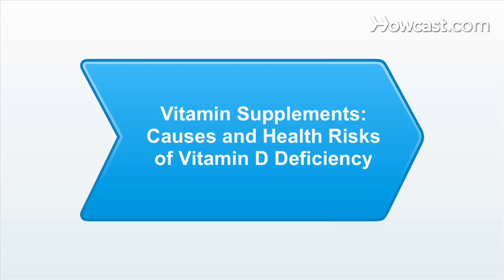Causes & Risks of Vitamin D Deficiency | Vitamins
If you're rarely in the sun or a strict vegetarian, you may be at risk for vitamin D deficiency. If you have weak bones or muscle pain, these are signs that you may not be getting enough vitamin D. Vitamin D is naturally produced when the body is exposed to sun, and it also occurs in a few foods like sardines, cod liver oil, and eggs. That's why if you're a strict vegetarian that doesn't eat any animal products, you're more at risk for vitamin D deficiency. Some of the risks of vitamin D deficiency include osteoporosis, depression, some cancers such as prostate and breast cancer, increased risk of cardiovascular disease, as well as severe asthma in children. If you're experiencing any of these symptoms, it's a good idea to try to get more natural sunlight, just make sure you're not getting burnt. You want to be out about five to thirty minutes a week, twice a week. Also if you think you may not be getting enough vitamin D, you may want to consider taking a vitamin D supplement, since few foods contain it.